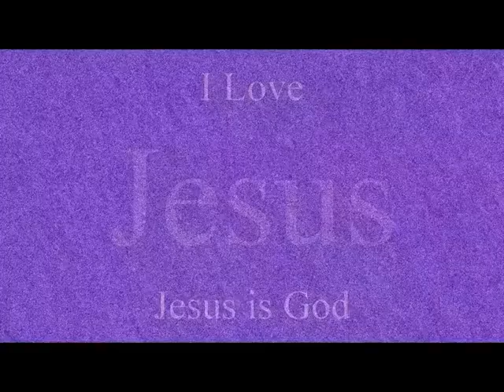I Want Your Love by Trauma Dawn, New Quicky Version